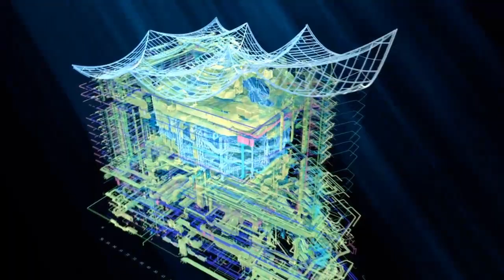Elbphilharmonie 3D-Modell (BIM)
Elphi-Zauber mit Big Data
Innovation? Hat bei uns Tradition. Im Computer stand die Elbphilharmonie schon lange, bevor auf der Baustelle ein Stein auf den nächsten gesetzt wurde. Fliegen Sie durch das HOCHTIEF-3D Modell von Hamburgs Musikkathedrale, eines der faszinierendsten Gebäude der Welt. Bitte einsteigen und anschnallen!